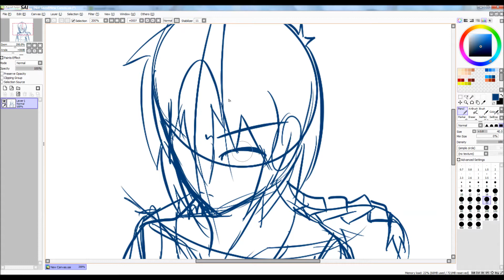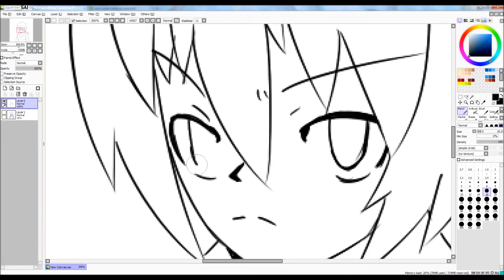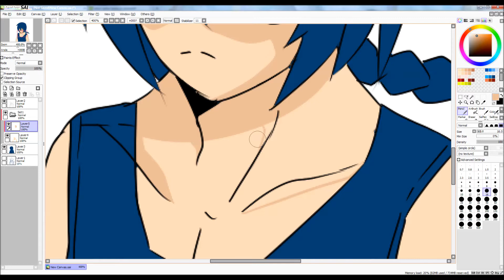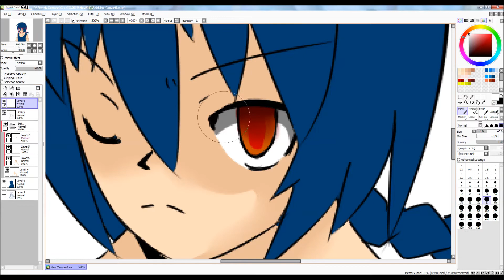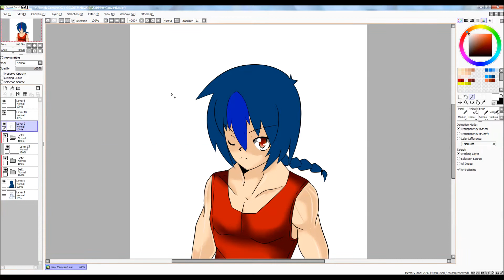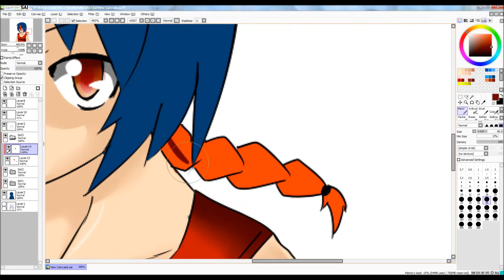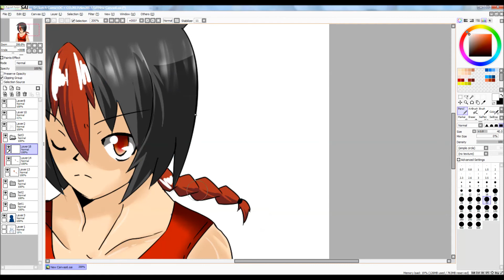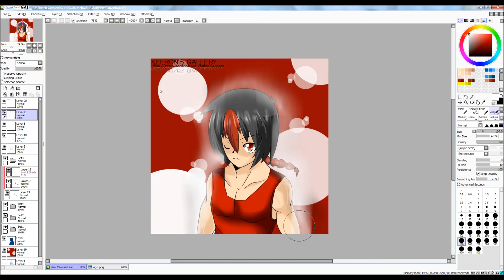Kefron's Sketch EP21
Speedpaint Original Character Boo [Wacom gijinka design by kefron kerina]